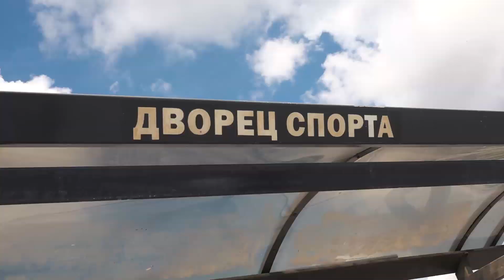Торрик узнал о первом матче сезона